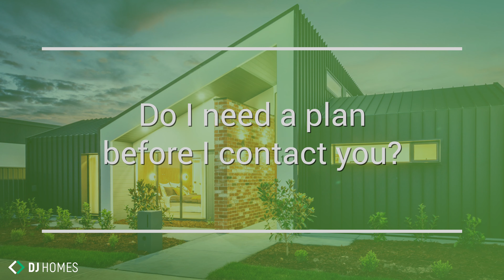DJ Homes Renovations Q&A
Grant details the DJ Homes process of renovating homes in Canberra and surrounds. He answers questions from past clients in a simple and understanding manner.